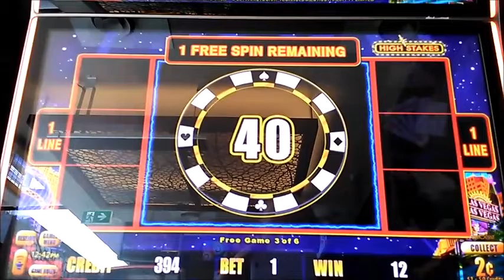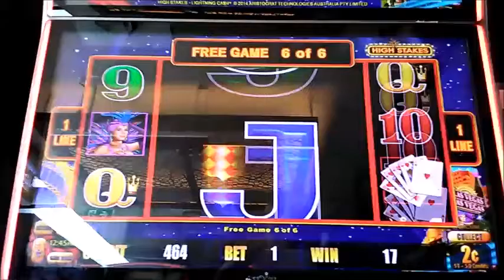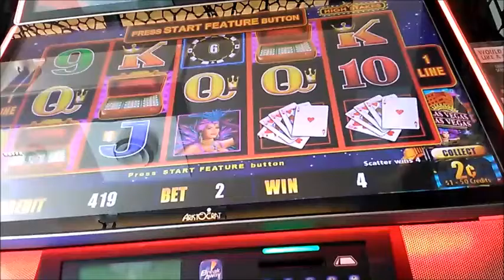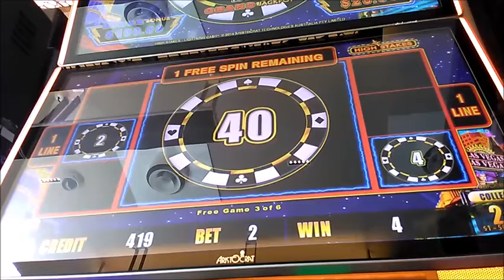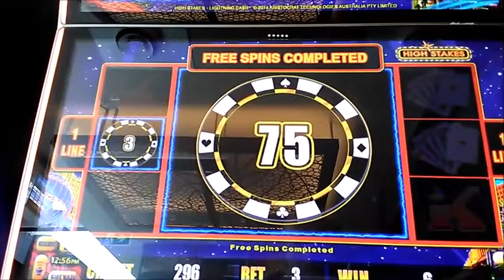Lightning Link Las Vegas 1 Line Only E.V no 7 Lots of Bonuses